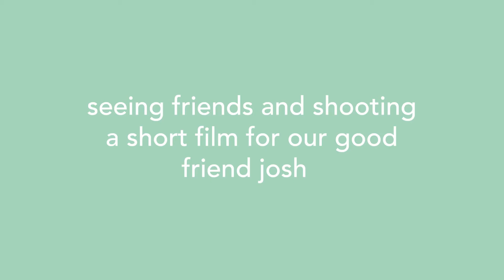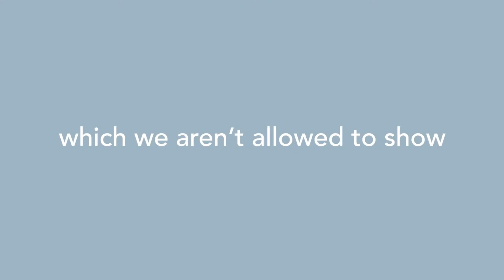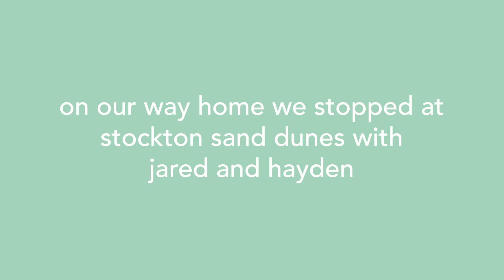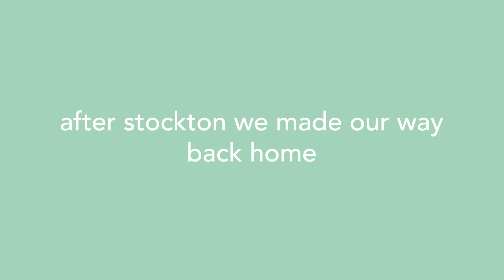vol 12 // Short Film in QLD, Stockton too!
For this escapade, we head up to QLD to shoot a short film for our good friend Josh. We shot for four days, (although it doesn't seem like it with the lack of footage) then stopped in Newcastle on our way back home to visit Stockton Sand Dunes with our friends Jared and Hayden.